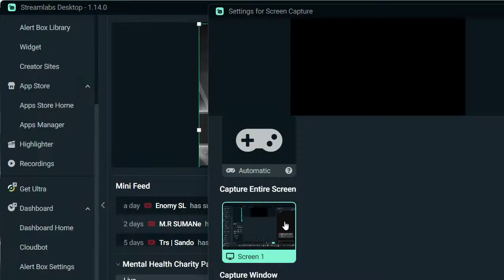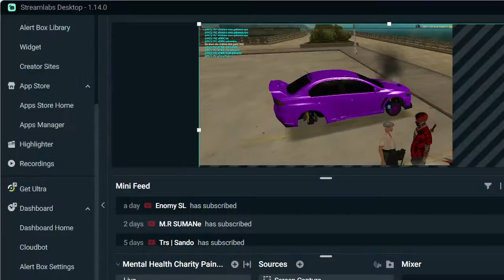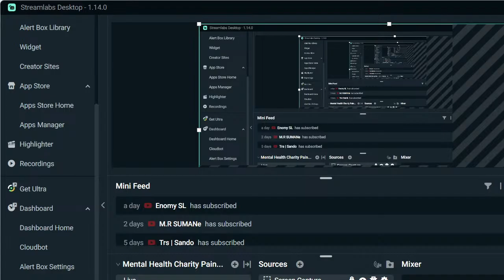eUNLOCKRP ! YAKUZA ! YOSHIO KODAMA